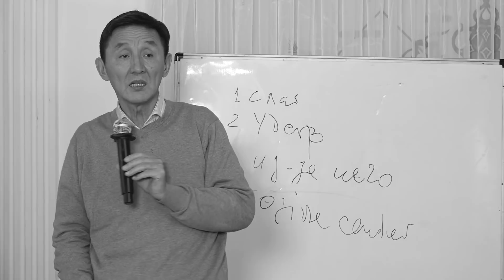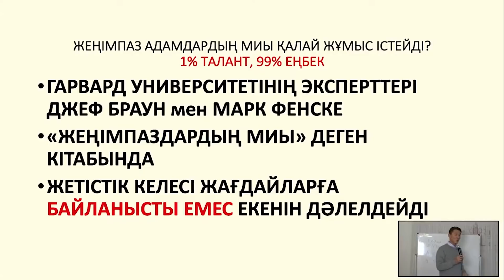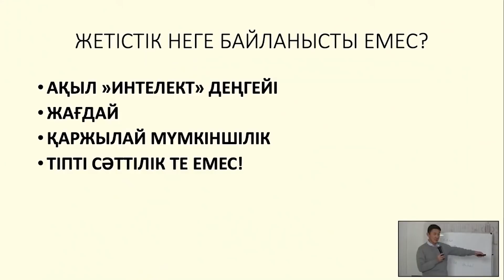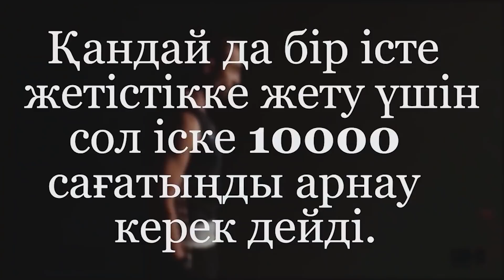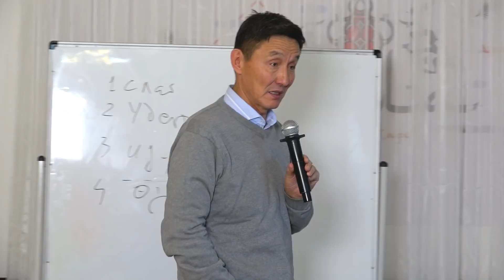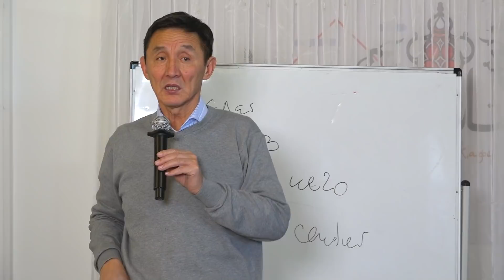Өмірдің ең ащы өтірігі | Мотивация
Өмірдің ең ашты өтірігі | Қазақша мотивация